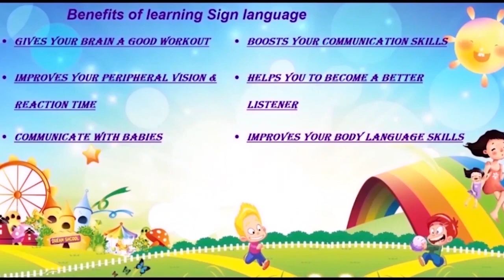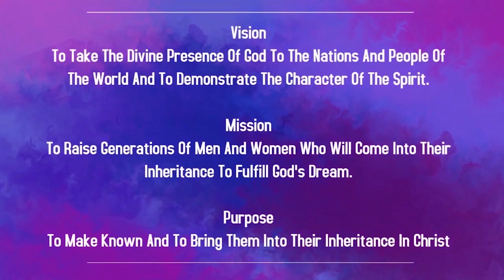Children Church In Konkani | 8:30 AM | 09th Jan 2022 | Christ Embassy India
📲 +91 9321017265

Bank Details:
IFSC- UTIB0001572.

IFSC- SBIN0011754.